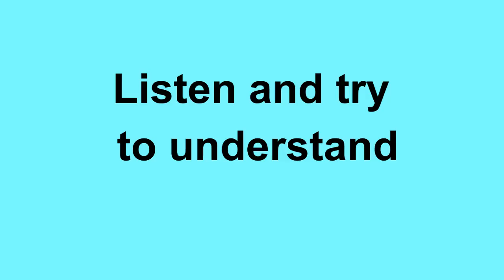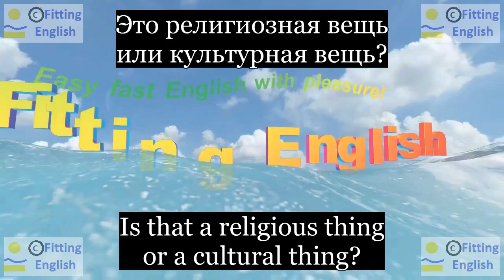Lesson020 Study English through film FOOLS RUSH IN on 8chnl RU Fitting English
So all that on the phone, that waiting for a sign stuff?
Так все это по телефону, про то ожидание знаков?
Is that a religious thing or a cultural thing?
Это религиозная вещь или культурная вещь?
НОВЫЕ СЛОВА С ИХ ПЕРЕВОДОМ:
stuff материал
religious религиозный
thing вещь
cultural культурный